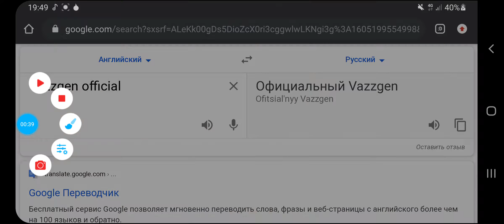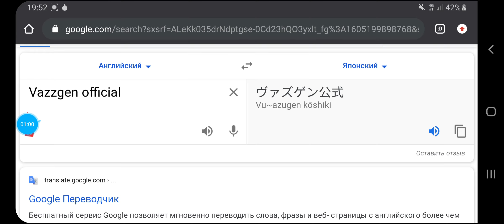Vazzgen official in 4 different languages meme